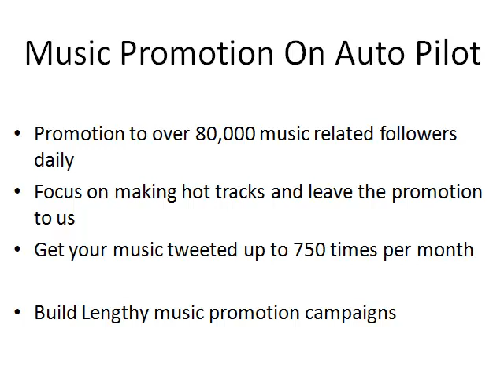Music Promotion - Promote Music On Twitter On Auto Pilot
More people own cell phones than personal computers, and they carry them around. A lot of people on Twitter receive tweets on their cell. These three reasons alone should be enough to get every musician, songwriter and anybody looking to gain themselves some serious popularity taking a serious look at what Music Promotion on Twitter can do for you.

When people ask my opinion on promoting their band or general music career, the number one question is, "How do we get people to our website, Facebook page, blog, MySpace etc?"

My answer nowadays is always the same, don't ask them to come, take your music promotion to the people.

Musicians can get free music promotion on Twitter with much less effort than trying to compete in a crammed internet marketplace, and also use it as a tool to generate huge amounts of website hits and Facebook fans.

Music promotion
twitter promotion
promote music on twitter
twitter music promo